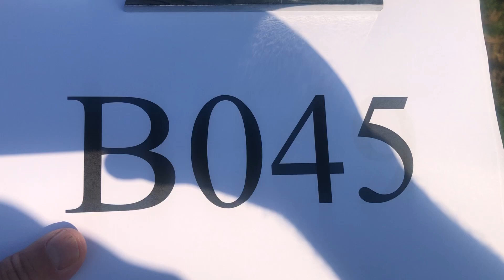Dorset B045 Ewe